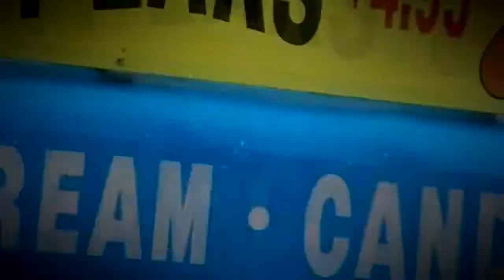♥Happy Birthday Megan!!!♥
Megan!! Skittles!! Heyy girl!:) HAPPY BURRTHHHDAYYY!!! Sorry for the sucky video (i had to edit blindly in vegas cause nothing would play back smoothly!:(( but yeah) at least its on time!:)) haha and i think you'll engjoy the clips from waldamere! hehe i know i did! mkk well i hope you have an awseome day!! love ya girl!
-Elizabeth Bud and Bria

GO SUB TO MEGAN!